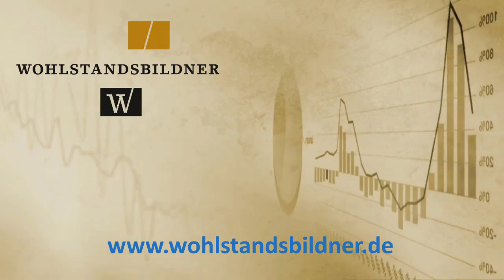Wie lege ich Geld in Entwicklungsimmobilien an?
Was sind Entwicklungsimmobilien? Wie kann ich mein Geld hier anlegen? Welchen Nutzen habe ich von dieser Anlage? Wie hoch ist die Rendite? Ist die Anlage krisensicher?
Alles Fragen, die unser Experte Andreas Ogger uns im Interview im Ratgeberstudio beantwortet.

Die Wohlstandsbilder
Andreas Ogger
wobi Invest GmbH
Künzenstraße 23
71229 Leonberg
Tel.: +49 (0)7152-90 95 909
Steuernummer 70070/19148

Inhaltlich Verantwortlicher gemäß § 6 TKG:
wobi Invest GmbH
Vorrangiges Arbeitsgebiet:
Unabhängige Anlageberatung - gesetzeskonform, transparent und vor allem: effektiv.